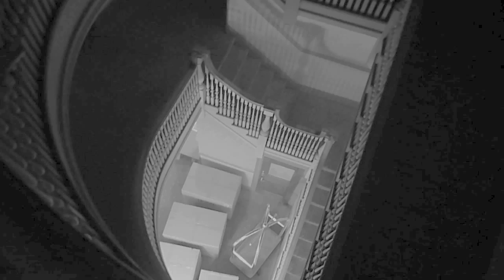Exploring the EMPTY Stanley Hotel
In this vlog, my investigator buddy and friend Connor Randall and I wander the halls of the temporarily desolate and empty Stanley Hotel, trying to make contacts with the spirits , when we instead come into contact with something... different.